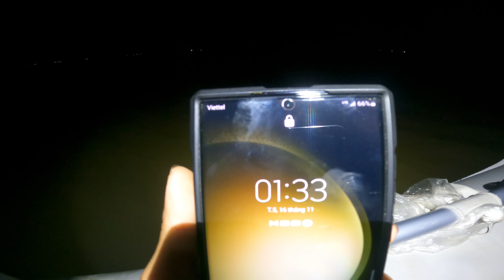Thử Thách 24H Trôi Trên Sông - 24H Sống Trên Thuyền Hơi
Đây là clip 24h lênh đênh trên sông nước, ăn ngủ trên chiếc thuyền hơi của tụi mình. Tụi mình câu được những con tôm rất ngon. Chúc mọi người nhiều sức khỏe, may mắn và thành công. Hãy chia sẻ cho mọi người biết để mình có thêm động lực để làm nhiều clip khác cho mọi người xem nha.